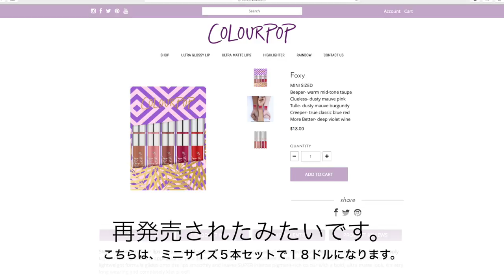💄話題の Colourpop 日本発送してくれます！💄BY MAKEUPJP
詳細はこちら↓↓
PARA MAS INFORMACION　↓↓

私のSNSです👇
LOS INVITO A MIS REDES 👇
younow     :  sandytam24jpn
musica.ly  : sandytam24jpn
snap chat  :  sandytam13

今回使っている（紹介している）コスメ:
LOS PRODUCTOS QUE USE :

もし良かったら私と仕事しませんか？⚠️求人ではありません。

ご意見お待ちしています。

使ってるBGMの情報

イントロで使っている音楽
LA CANCION DEL INTRO